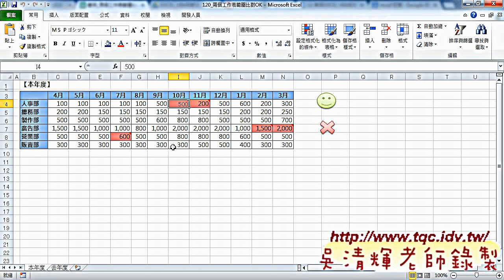如何比對工作表